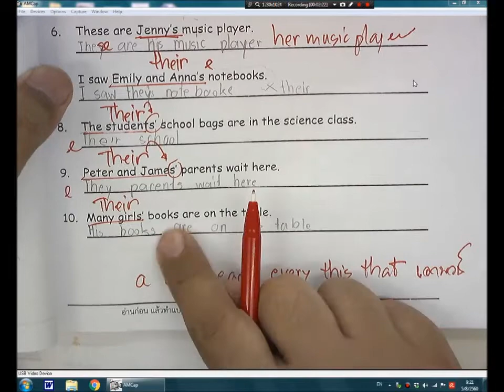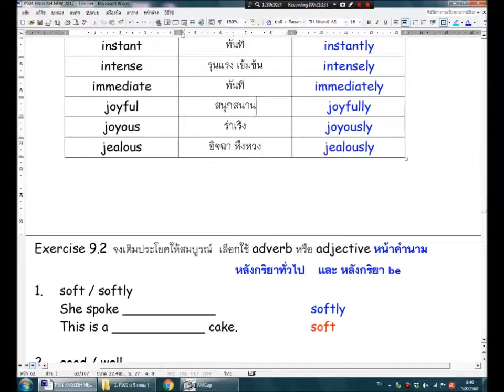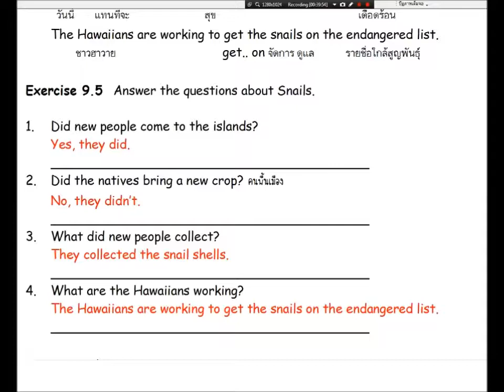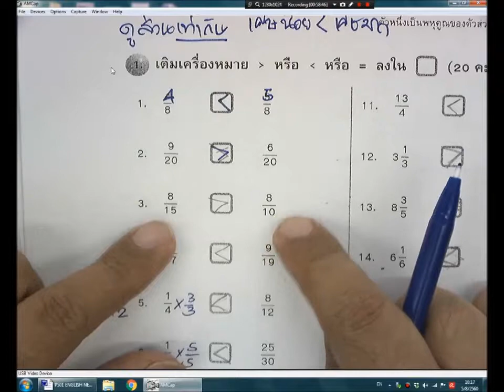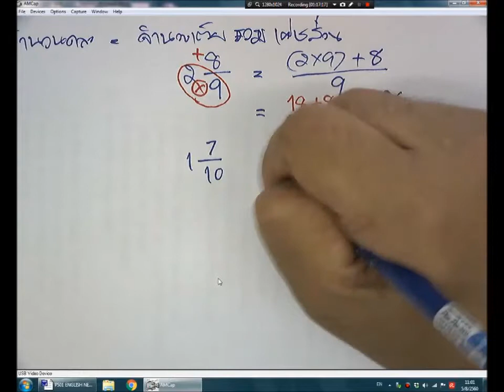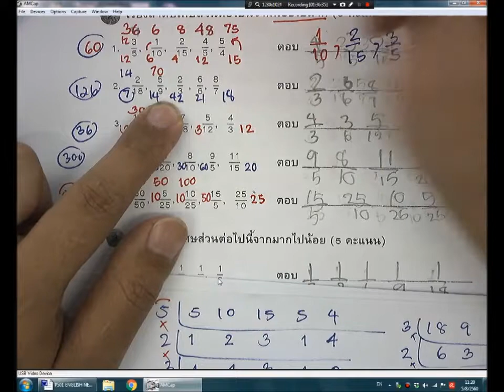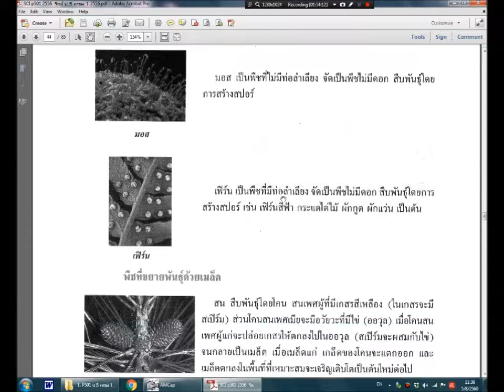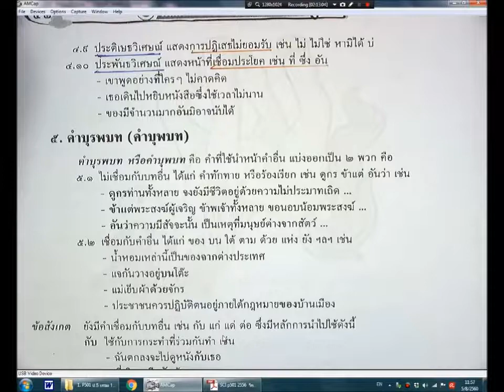P501 ป 5รวมวิชา เทอม 1 ปี 2017 ครั้งที่ Part 9